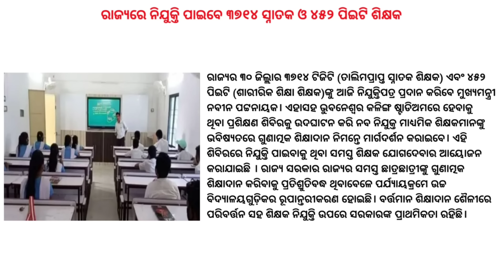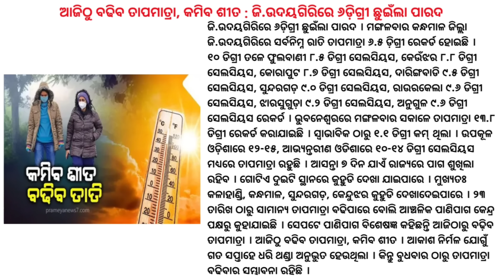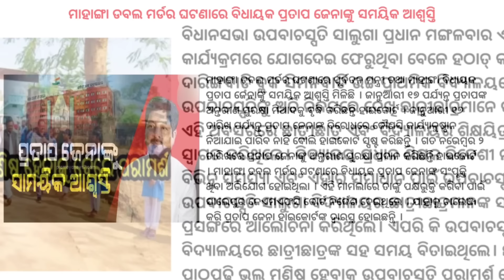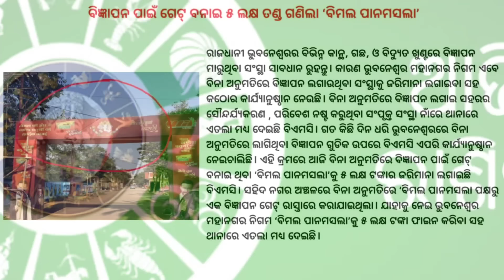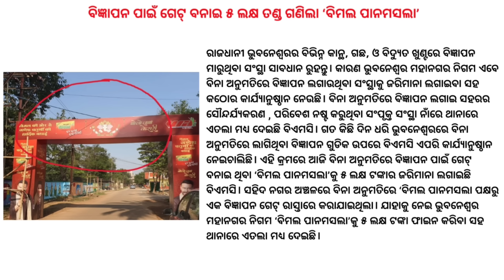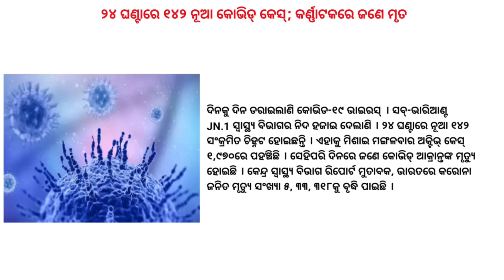BMC Goes Tough On Illegal Advts; Pan Masala Company Fined Rs 5L In BBSR । World Odia Conference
Acting tough against illegal advertisements being put up across the city, the Bhubaneswar Municipal Corporation (BMC) has started imposing hefty fines and lodging police complaints against those found violating the rules and defacing the city walls. The Odisha Heritage Cabinet, in a meeting held under the chairmanship of Chief Minister Naveen Patnaik, today decided to organise the first “World Odia Language Conference” in the state capital, Bhubaneswar for three days in February 2024.

Illegal Advts
World Odia Language Conference